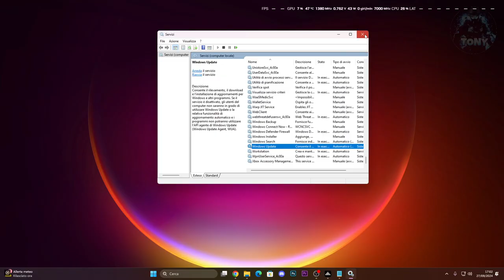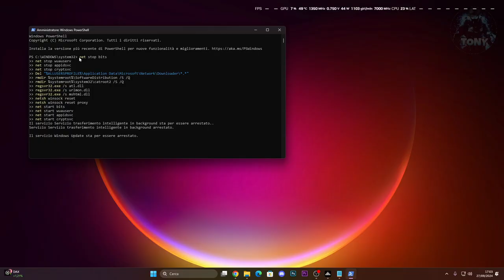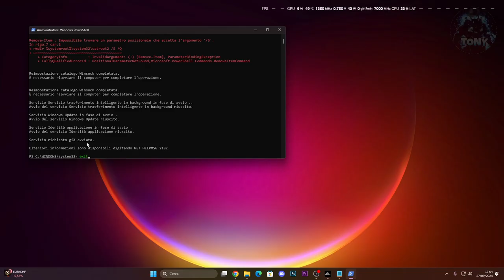WINDOWS UPDATE ERRORE SU WINDOWS 10 | RISOLVERE KB5043131 (Version 22H2/21H2) - TUTORIAL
MIO REFCODE:563685ph1

PC:
MOBO: B450 GAMING PLUS
CPU: R5 3600
GPU: 1660 SUPER
RAM: 16 GB
CASE: 4000D AIRFLOW CASE CORSAIR

VIDEO TUTORIAL
               GAMES---TECH---MICROSOFT